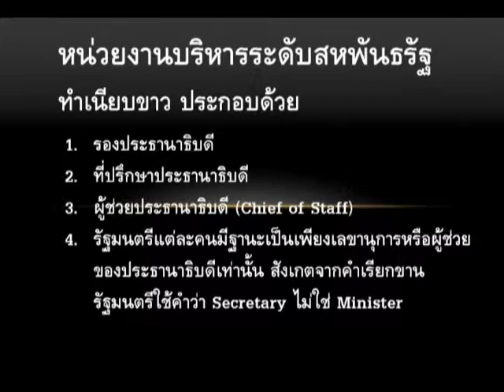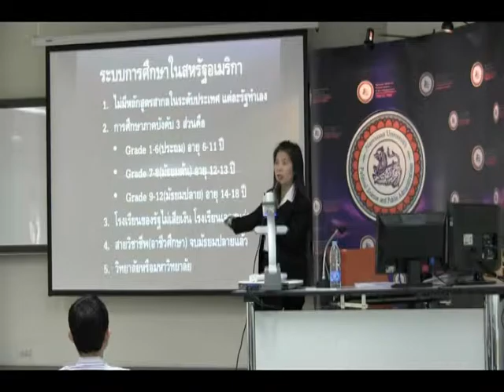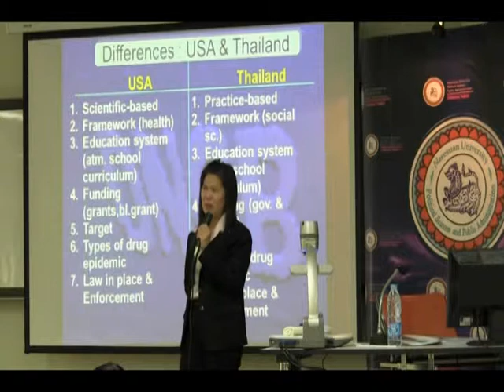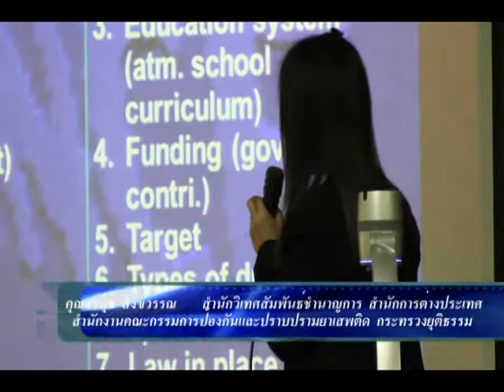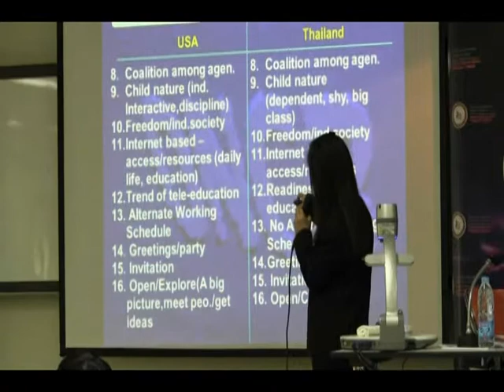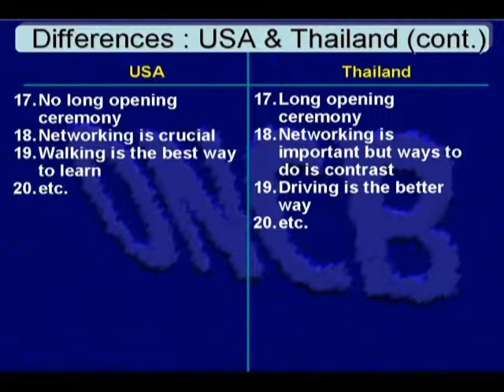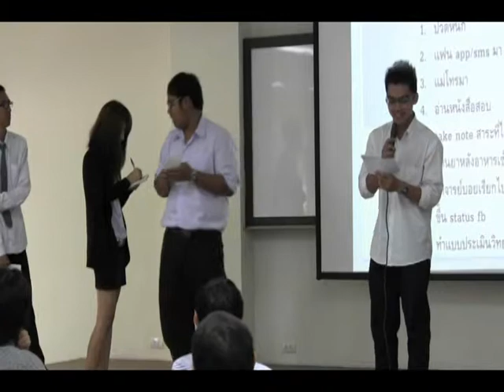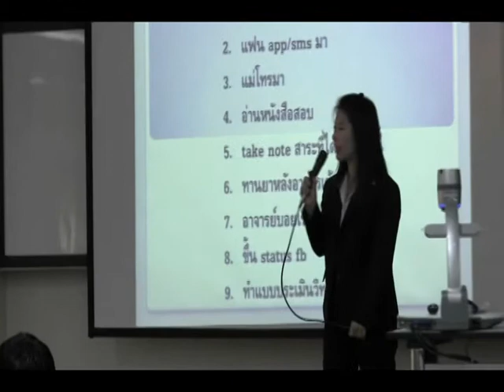คุณอรนุช สังขวรรณะ (PL4) 2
Public Lecture ครั้งที่ 4 โดย คุณอรนุช สังขวรรณะ นักวิเทศสัมพันธ์ชำนาญการ  สำนักการต่างประเทศ  สำนักงานคณะกรรมการการป้องกันและปราบปรามยาเสพติด กระทรวงยุติธรรม ณ ห้องปราบไตรจักร 42 อาคารปราบไตรจักร มหาวิทยาลัยนเรศวร